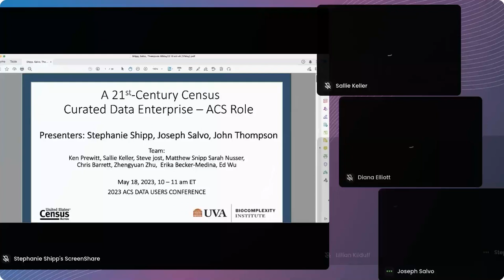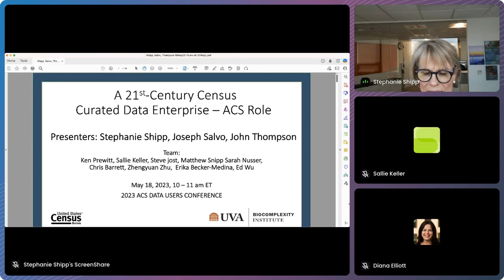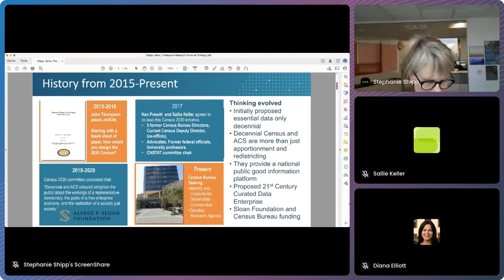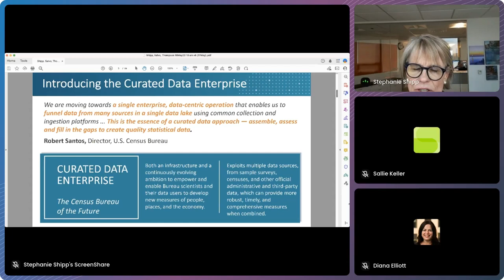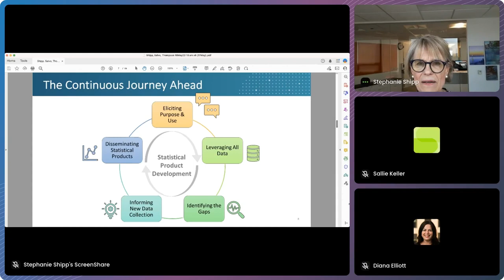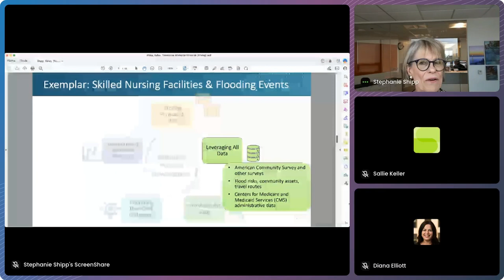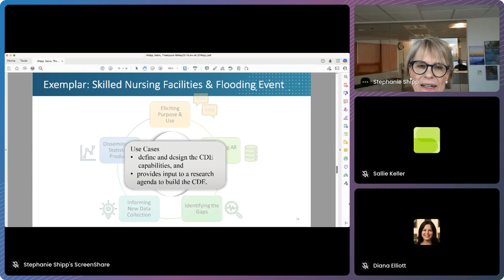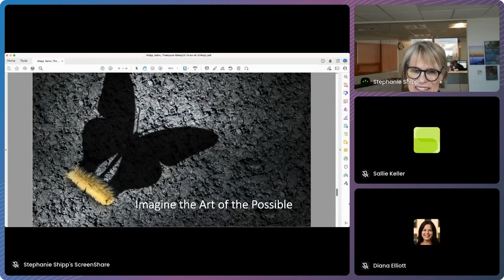A 21st Century Census Curated Data Enterprise